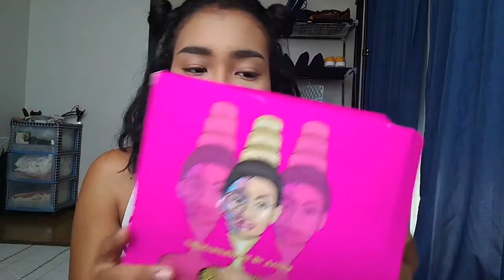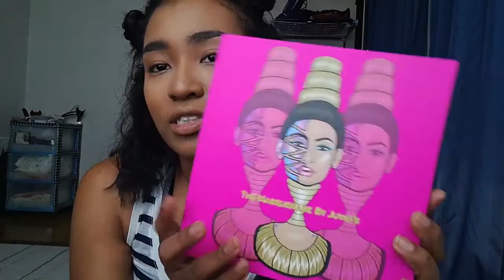Huge Juvias Place Haul Swatches and Review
In this video I haul a bunch of juvias place palettes! The zulu palette, the masquerade palette, the saharan and saharan 2 palette, and saharan blush palette. I do swatches and a look as well.